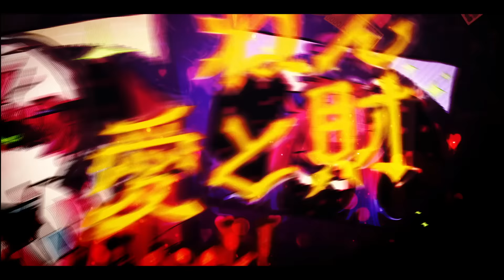[MV] DYES IWASAKI - 愛 罠 be ジャンキー feat.初音ミク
ボカロ3作目です。よろしくお願いします！

愛 罠 be ジャンキー 宝鐘マリン verはこちら

◆DYES IWASAKI 4th ALBUM「D.I. SWING」 2024年7月3日発売！

《収録曲》
01.Dead or Like feat.P丸様。
02.GIVE UP 今世 壊 feat.Gawr Gura
03.傾奇浄瑠璃 feat.戌亥とこ
04.愛 罠 be ジャンキー feat.宝鐘マリン
05.ラブフラストレーション feat.沙花叉クロヱ
06.スターチップフラペチーノ feat.胡桃のあ
07.Dead or Like feat.初音ミク
08.GIVE UP 今世 壊 feat.初音ミク
09.傾奇浄瑠璃 feat.初音ミク
10.愛 罠 be ジャンキー feat.初音ミク
11.ラブフラストレーション feat.初音ミク
12.スターチップフラペチーノ feat.初音ミク

- Lyric -

愛 罠 be ジャンキー

愛 罠 be ジャンキー guys
おいで 子猫ちゃん
愛 罠 be ジャンキー night

すっぴん風メイク 抜かりない
女は愛嬌ね 愛サイコ
指咥え boys よだれ垂らし
お預けよ いい子ね ボクちゃん

媚びて 頂戴 ねえ 愛と財
まさに最強ね あたしのprice
甘い恋の味 中毒の快

身を焦がし  遊びましょ？
色恋 舞う many money
欲しいものは全部 奪うの 捧げて? Love

心は渡せない クチで言うのは簡単
代償を払ってもらうわ
甘えんぼさん?

ビバ night 狂 快楽 愛はdrug
リップサービスで
チョロい guy 本気love

盲目 堕ちて お熱ね heart
踊る恋のダンス
ほら 愛してみなさいよ guys

無性愛なんて 冷めちゃうわ
男は単純ね 愛サイコ
性 権 財 愛 満たされない？
あ〜 つまんない
イタイ イタイ  ボクちゃん

媚びて 頂戴 ねえ ナイスガイ
全て 頂戴 あたしのpride
甘い恋の味 もう逃げられない

心は満たせない？ 弱肉強食のworld
あたしがヒロインなのよ 世界中を喰らう

飢えた ジャンキー guys 愛のloser
美と魔性のあたし 悪魔的 壊 愛
愛漬けのパペット
最上級のあたし ほら見せてあげる

世界中が あたしに fall in love 愛に狂い
世界中が 乞う ジャンキージャンキー nigiht 愛 please
惚れちゃ 負けよ
いつだって勝つの あたし 愛 love it

甘い囁き ねぇ
誰も逆らえない

魅せてあげる 勝つのはあたし
魅せてあげる あたし 世界一のwork of art